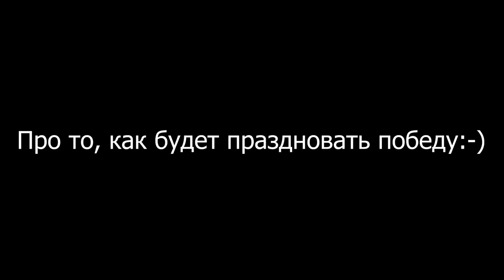Возвращение года. Наталья Воробьева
Для чего олимпийская чемпионка вернулась на большой ковёр, как относится к «перелётам» и разборкам, почему не хочет одевать костюм Бэтмэна и каков музыкальный плейлист самой экстравагантной леди отечественной борьбы разузнал Вячеслав Абдусаламов.